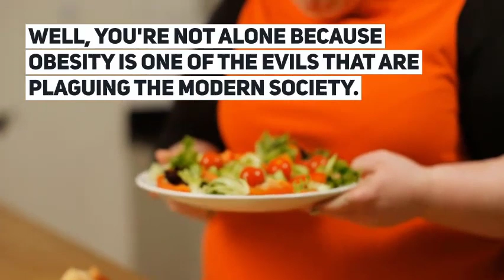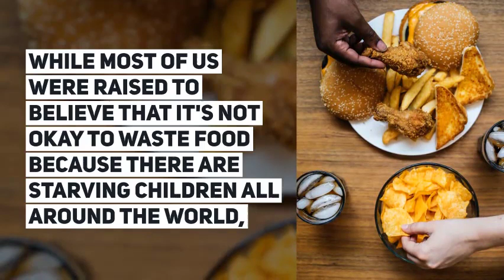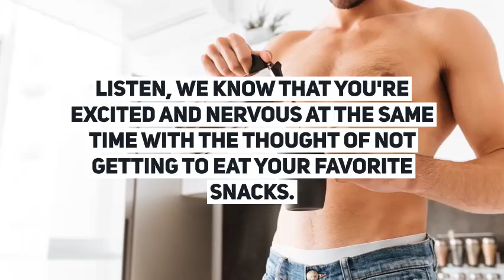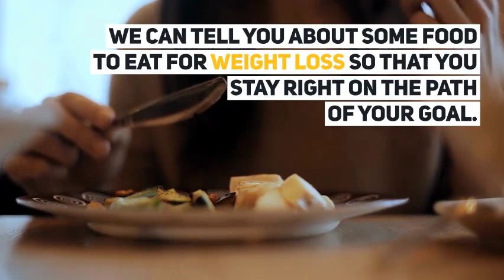Quick Easy Guide to Weight Loss and Dieting for Beginners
Are you sick of being overweight? Does the reflection of the person you see in the mirror not match who you wish you were? Well, you're not alone because obesity is one of the evils that are plaguing the modern society. Anyone who has ever tried to lose weight knows that it's not as easy as just following weight loss tips, especially when they lead a hectic lifestyle that goes far beyond the standard 9-to-5 routine.

However, don't be discouraged because you're not in this fight alone. Today, we will talk about some of our most favorite tips for weight loss and how to use them all in your day-to-day life.

1. Remove distractions at the dinner table

According to experts, people tend who tend to eat while watching television usually end up consuming larger servings. This is one of the worst overeating habits that people hardly talk about. So, remove the television set and pay attention to what you're eating and how much you're eating.
When you eat slower, the stomach will have the necessary time to signal that you are full and have not eaten too much.

2. Throw out the temptations one by one

To lose weight, you must remain faithful to the weight loss regime. And to remain true to your routine, you must get rid of all temptation foods from the freezer, cabinet, and kitchen. Get rid of all fatty foods and excessive sweet substances and replace them with low-fat snacks that don't contain a lot of calories. Sugar-free pudding and low-fat popcorn are our favorite health snacks.

3. Stop the bad habits

Old habits die hard is a common saying, but what does it mean in the context of weight loss? While most of us were raised to believe that it's not okay to waste food because there are starving children all around the world, the truth is you should not consume everything that's on your plate, especially if you're someone who is trying to follow the best diet to weight loss.

It's important that you listen to your body and stop eating when you're full, eat six small meals a day instead of three big ones, and avoid the trips to KFC and McDonald's whenever possible.

4. Find an exercise buddy

While it's evident that a practical exercise routine should be a part of any weight loss process, it would do you good if you found yourself a workout buddy. When you work out with someone who shares the same goal as you, it's easier to keep each other motivated, share health food recipes, spot each other at the gym, and not to forget share healthy meals together.